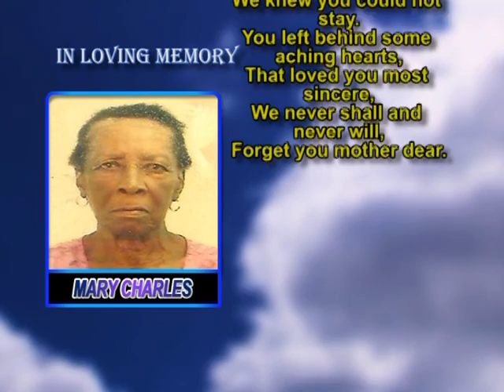Mary Charles mem